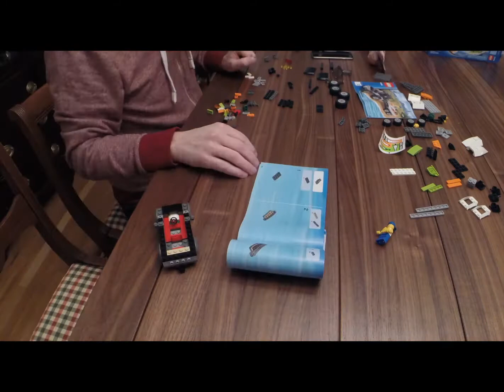Lego SUV with Watercraft on the Geek Chic - 60058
Alan and Andrew assemble the Lego SUV with Watercraft. We used a GoPro Hero3+ Silver.